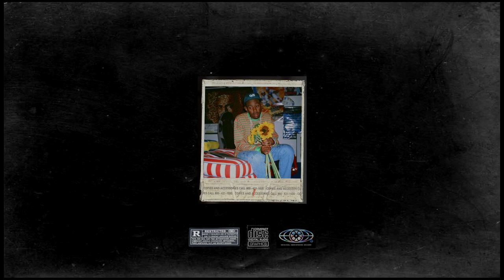(free) tyler, the creator x earl sweatshirt ft. frank ocean type beat "collard greens"